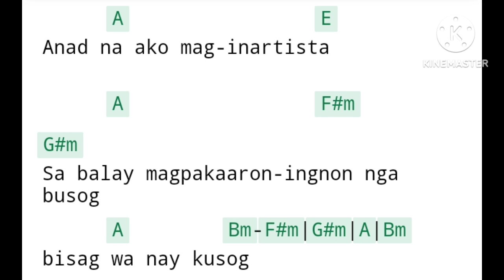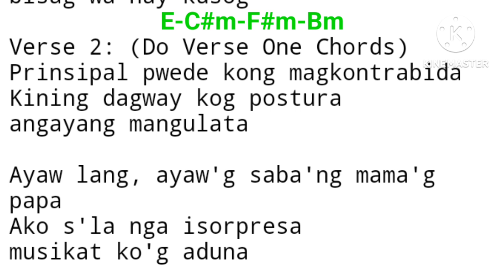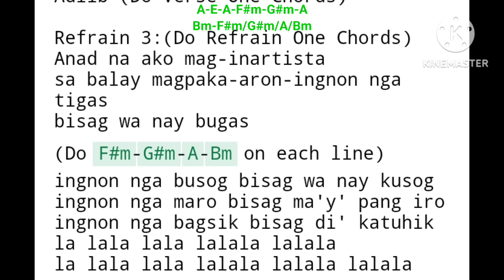May 28, 2024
principal missing filemon chords and lyrics karaoke